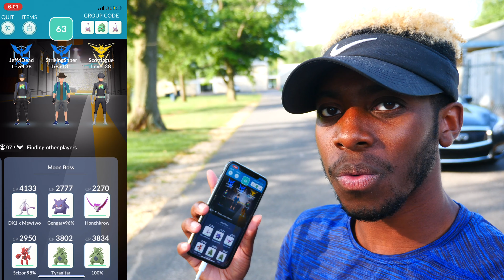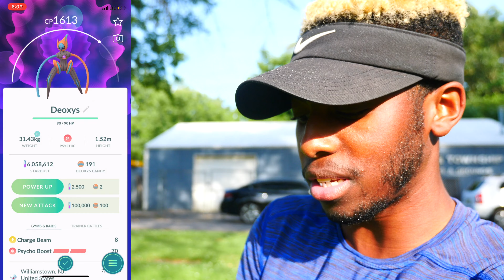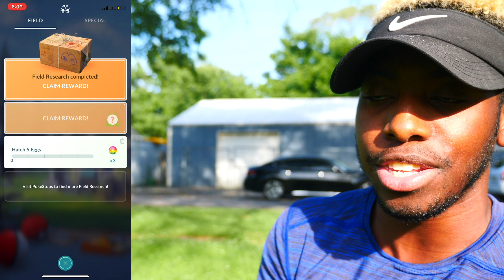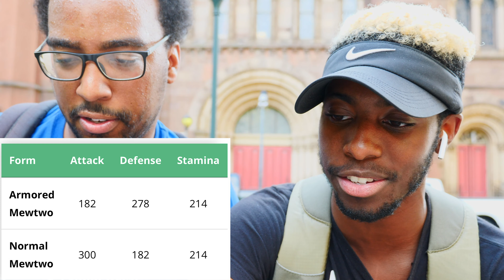IS ARMORED MEWTWO THE MOST OP LEGENDARY IN POKEMON GO??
Hello everyone, Glad to be back! Today we have a ton of news including information about the upcoming shadow pokemon feature. The new legendary raid boss armored Mewtwo. and my recent super shiny avdentures